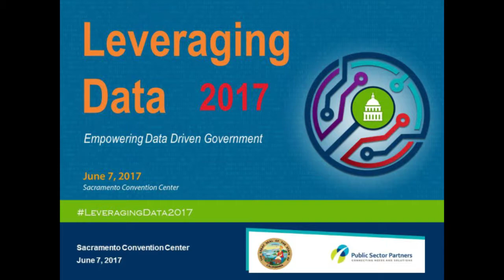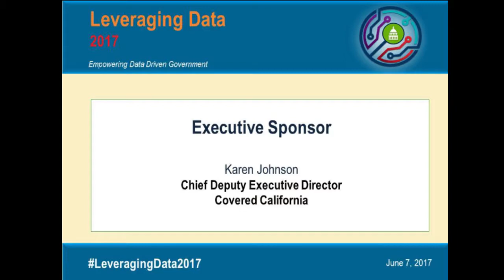LD2017 Opening Remarks: Executive Sponsor - Karen Johnson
Leveraging Data Opening Remarks
Speaker: Karen Johnson, Covered California Chief Deputy Executive Director

Karen Johnson was appointed Chief Deputy Executive Director, Operations for the Covered California in January 2017 where she serves as a member of the executive leadership team. She is responsible for the strategic direction, leadership and oversight of the following divisions: Administrative Services, Financial Management, Information Management and Communications and Public Relations Division. Her primary responsibility is to ensure organizational effectiveness through the formulation, implementation and evaluation of the policies and procedures pertaining to operational process, coordinating daily tasks, developing project plans crossing divisions and resolving issues impacting operations and finances.

Prior to that, she was the Chief Deputy Director with the California Department of Health Care Services (DHCS) from 2007 to 2017 where she served as one of the highest ranking members managing and directing the day to day operations as well as being responsible for implementing the department’s policies and assisting in the formulation of policy to achieve the department’s mission. Prior to her appointment with DHCS, Ms. Johnson served for two years as the Deputy Director of Administration for the California State Board of Equalization and worked for the California Department of Food and Agriculture (CDFA) from 1989 to 2005, where she held several positions including Director of Administration, Audit Director and Auditor. Prior to joining CDFA, she was an auditor for the U.S. Department of Defense, Defense Contract Audit Agency.
Ms. Johnson earned a Bachelor of Science in Business Administration with an emphasis in Accounting and she is also a licensed California Certified Public Accountant (CPA).
This video was filmed at the June 7, 2017 Leveraging Data Forum  in Sacramento, CA